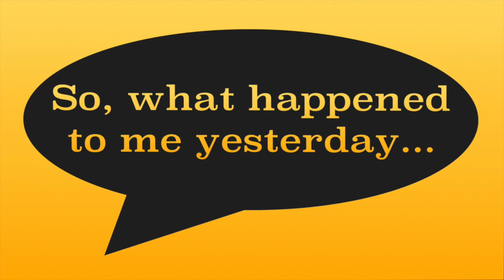Actor meets Agent - So, What Happened to Me Yesterday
Cast:
Nathalie Rudolph
Lora Dekova

Written and Directed by: Guillermo Lozano